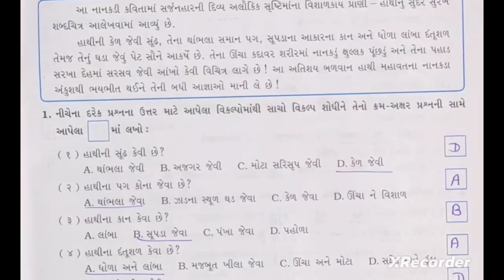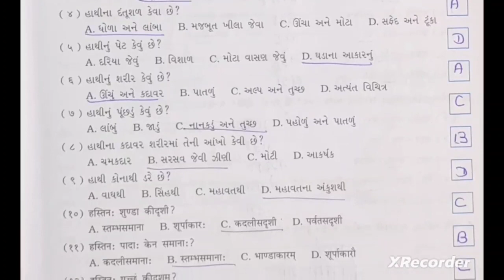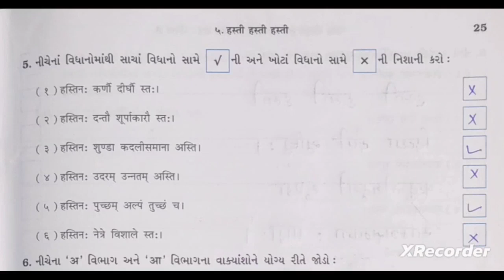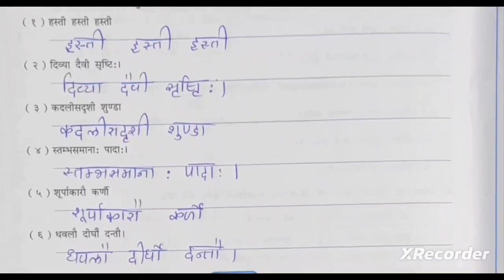std 6 ch 5 sanskrit gala swadhyay pothi | dhoran 6 ch 5 sanskrit gala swadhyay pothi